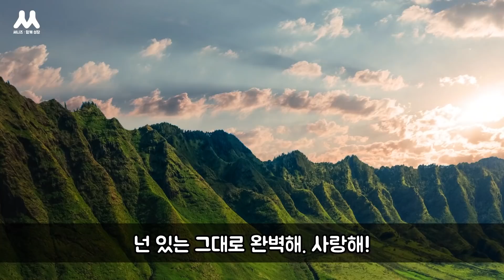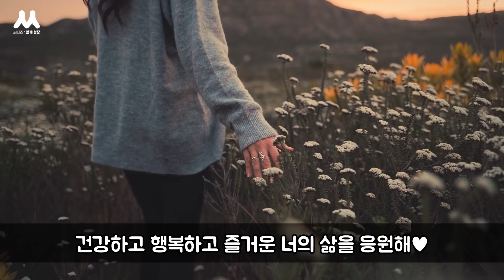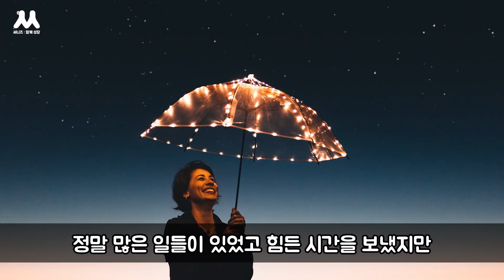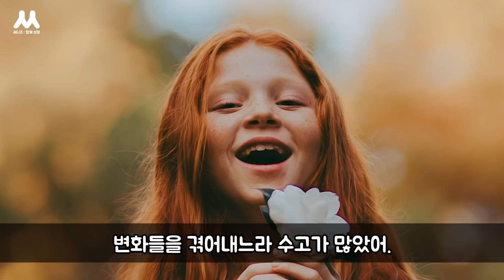2021 나에게 쓰는 편지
43명의 구독자님이 보내주신 편지입니다.
보내주신 모든 분들께 감사드립니다.